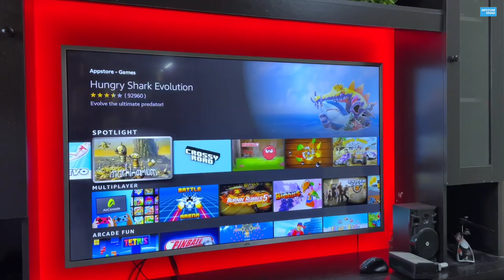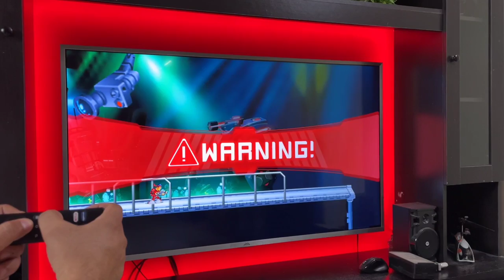Fire TV Stick - Gaming Review | Gameplay on Fire TV Stick with Gamepad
Fire TV Stick Gaming Review. Gameplay on Fire TV Stick 3rd Gen with Gamepad. So Hello friends today I am going to test gaming performance of fire tv stick 3rd gen. Fire tv stick gaming controller
Fire TV Stick 3rd Gen (Buying Link)
Sameo SG27 Gamepad
About Fire TV Stick
Latest generation of our best-selling Fire TV device - 50% more powerful than the 2nd generation for fast streaming in Full HD. Includes Alexa Voice Remote with power and volume buttons.
Less clutter, more control - All-new Alexa Voice Remote (3rd Gen) lets you use your voice to search and launch shows across apps. All-new preset buttons get you to favorite apps quickly. Plus, control power and volume on your TV and soundbar with a single remote.
Home theater audio with Dolby Atmos - Feel scenes come to life with immersive Dolby Atmos audio on select titles with compatible home audio systems.
50% more powerful streaming, plus convenient TV controls
Fire TV Stick simplifies streaming with power, volume, and mute buttons in a single remote. And with 50% more power than the previous generation, Fire TV Stick delivers quick app starts and fast streaming in Full HD.
About Sameo SG27 Gamepad
2.4G USB Dongle
10M Connection Distance
Button Switch X input and D input
Android Standard Key Code
600mAh Polymer Aluminum Battery
1M Copper Cable Charging Cable
Buttons with UV painting
Multiple platforms Android / PC / PS3
Ultra lightweight and portable to carry outdoor.
Realistic feedback dual vibration & auto fire function.
My Primary Phone iPhone 12
My Phone iQOO7
My Vlogging Tripod DJI  Gimbal
My Smart Android TV
My Earphones
My Primary Tripod
My Second Tripod
My Mic
My Store Homepage
In This Video
0:00 Intro
0:25 Which Gamepad is best for Fire TV?
1:23 Gameplay on Fire TV with Gamepad
3:28 Gameplay with Fire TV Remote